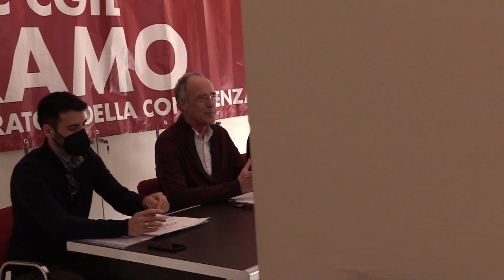Scuola: la Cgil Teramo "sbanca" nelle elezioni delle Rsu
La CGIL  Teramo ottiene il 40% dei voti nelle elezioni 2022 delle Rsu nelle scuole. Un risultato storico che premia l'impegno del sindacato teramano nell'affrontare i temi più attuali come il precariato degli organici scolastici e il rischio di perdere posti di lavoro a causa della drastica riduzione degli studenti.